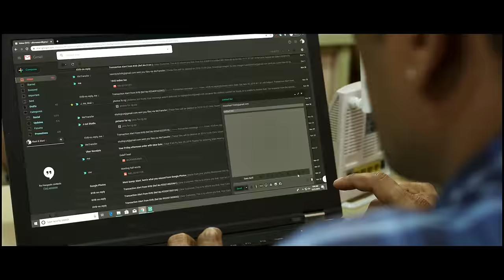Oru Thavaru Seidhal - Trailer| MS Bhaskar| Rams| Namo Narayanan| Upasana rc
Production - KMP Pictures
Producer - P. Keerthana
Written & Direction - Mani Dhamodharan
Music Director - K.M.Rayan
DOP - Vijaya Krishna & Magesh
Editor - Vithu Jeeva
Art Director - M.U.Prabanjan
Casting - Paari, Sri, Upasana RC, Sura Surendhar, Thasmiga Lakshman, Santhosh, M.S.Bhaskar, Namo Narayana, Rams
Singers - Antony Dasan, Bamba Bakiya, T. Rajendar, Sivam
DI - Hope It Hizam
Sound Engineer - M.Kavin Muthalvan, Arun Uma
Audiography - Shahnn Savan Naik
Mixing - Arun
PRO - nikil murugan
Lyrics - Mani Dhamodharan